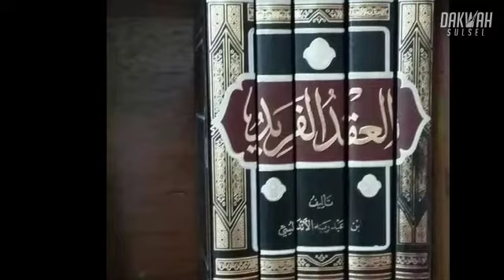Jejak Islam di Sulawesi Selatan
Sebagai bagian dari Nusantara, Sulawesi Selatan juga menjadi tempat penyebaran Islam sejak sekitar abad 14 atau 15 M.

Catatan Sejarah yang diungkap oleh Portugis saat menginjakkan kaki di Gowa tahun 1542 M, menyebutkan bahwa telah ada perkampungan Melayu Islam sejak 50 tahun sebelumnya.

Dakwah Islam juga akhirnya melembaga dalam struktur Kesultanan Gowa dan kesultanan lainnya di Sulawesi Selatan.